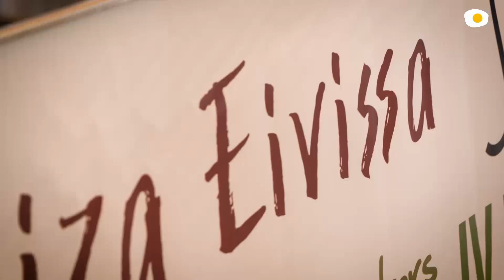IV FORO DE GASTRONOMÍA DEL MEDITERRÁNEO 2019 | Reportajes Gastronómicos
Las cámaras de Canal Cocina viajan hasta Ibiza para acudir al IV Foro de Gastronomía del Mediterráneo !

Cinco chefs que suman 10 estrellas Michelín nos hablan sobre tradición, sostenibilidad y productos de proximidad en este Foro celebrado en Ibiza.

Los ponentes van a trabajar con materias primas de la isla y van a rendir homenaje a recetas tradicionales de la gastronomía pitiusa, en un evento organizado por el Consell d’Eivissa y Pimeef y que también va a contar con el cuarto mercado de productores locales.

Nuevas publicaciones en nuestro canal de Youtube cada miércoles  y viernes. Siempre encontrarás al menos una nueva receta o un nuevo vídeo de actualidad, turismo y viajes gastronómicos con Calidad HD. Podrás disfrutar de series producidas por Canal Cocina en exclusiva para YouTube.